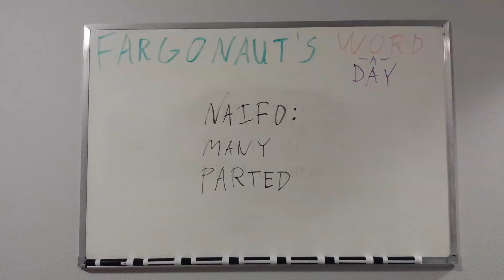Naifo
Many parted.